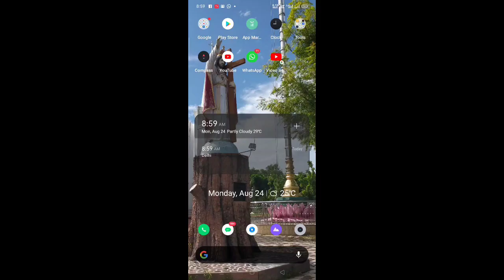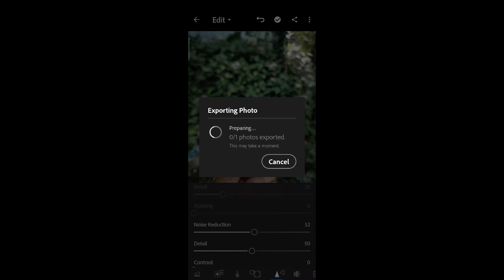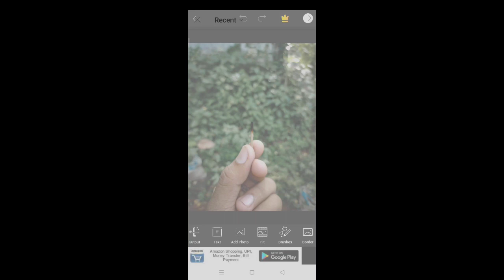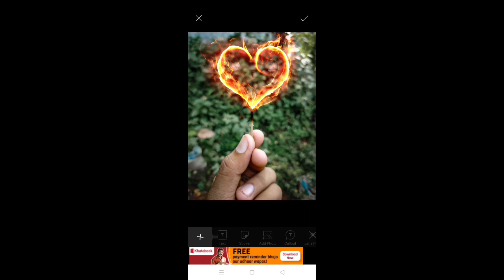Instagram Trending photo editing tutorial | Match stick Photography Ideas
This is a tutorial of match stick Photography tutorial

App used

SKYVIK SIGNI One 25mm Macro Lens